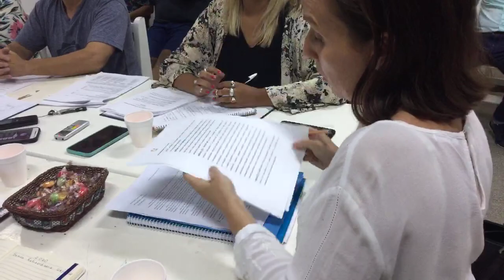FALVO LE RESPONDE A AVALIS, "NO ESTÁMOS DE ACUERDO CON EMERGENCIA ECONÓMICA"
El ex Intendente Victor Falvo presentó un escrito NEGANDO que el Municipio se encuentre en situación de "EMERGENCIA ECONÓMICA", por otra parte, el intendente electo Sergio Avalis pide declarar URGENTE la emergencia económica | en sesión extraordinaria, el Concejo Deliberante de Las Perdices mostró esta noche en público, datos oficiales de como encontró el Municipio el pasado 10 de Diciembre del 2019. Míralo en Radio Vos.